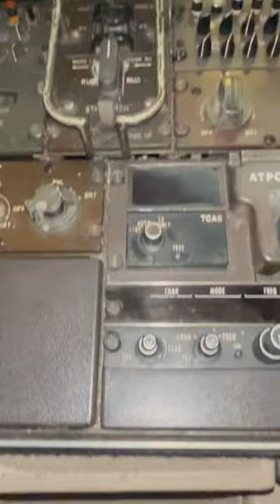ATR 72 connected to a GPU 01